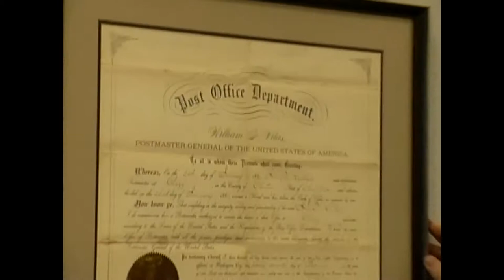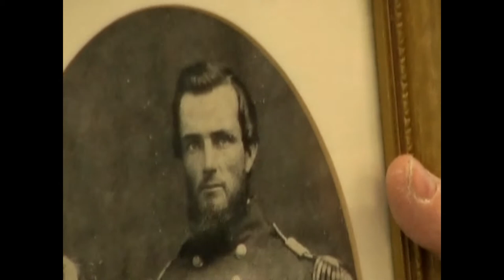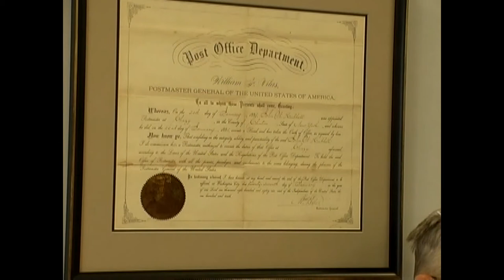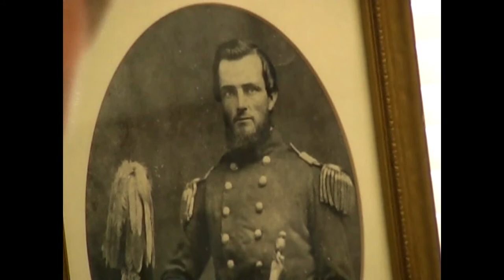Chazy Post Office - Hubbell Photo February, 2007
Photo of former Chazy Post Master John Wolcott Hubbell is given to the 12921 post office, 2007